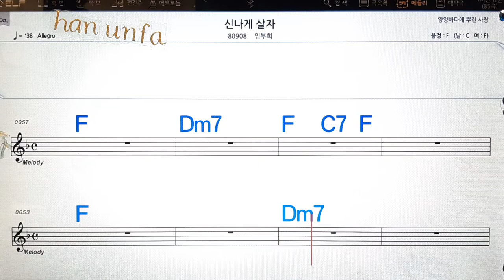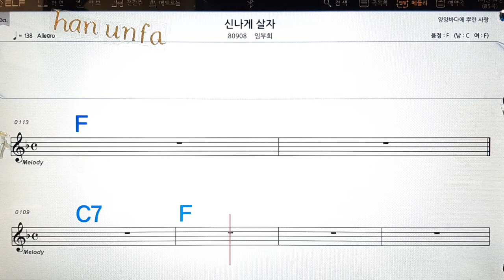신나게 살자/임부희💋노래방, 통기타 , 코드 큰악보, 가라오케, 반주💖Karaoke, Sheet Music, Chord, MR